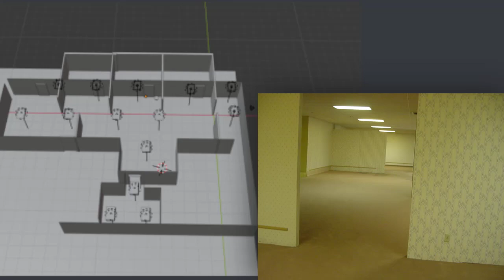More information for the Backrooms image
Haha backrooms go brrr